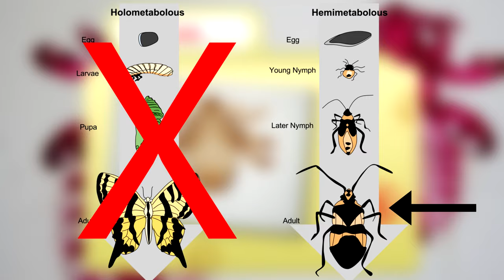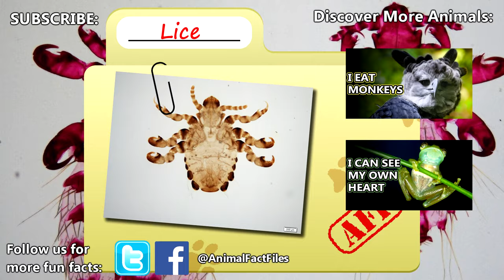Lice Facts: Facts about the LOUSE | Animal Fact Files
Lice are parasites that live on mammals and birds. An individual is called a louse. This episode of Animal Fact Files focuses on lice facts. There are over 5,000 describing living species of these parasites and likely many more to be described. Lice are called “permanent ectoparasites” because they spend their entire life on a single host. Lice are found only on birds and mammals though sometimes they hitch rides on insects to travel between hosts. The lice we’re discussing today are known as “true lice” and are separated from other animals known as lice, like booklice, because they lack wings.

Scientific Name: Order - Phthiraptera
Range: anywhere birds or mammals live
Size: 0.4 inches (11mm) at longest length
Diet: skin, hair, feather, oils, blood, etc.
Lifespan: a month in the adult stage

Lice ECTOPARASITE 0:00
Lice HABITAT 0:10
Lice ON DIFFERENT ANIMALS 0:38
Lice VS BOOKLICE 0:48
Lice CHANGING HOSTS 0:58
Lice EXTINCTION 1:15
Lice RANGE 1:29
Lice LACKING ANIMALS 1:39
Lice ON A SPECIFIC HOST 1:49
Lice ON HUMANS 2:04
Lice SIZE 2:14
Lice LIFE CYCLE 2:24
Lice TYPES 2:57
Lice APPEARANCE 3:19
Thanks/Outro 3:38

Doc. RNDr. Josef Reischig, CSc.